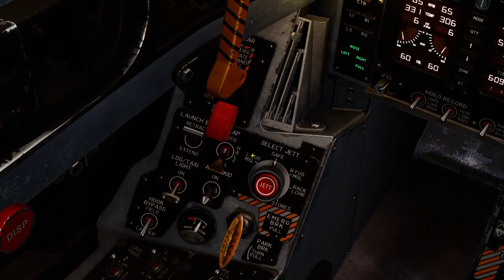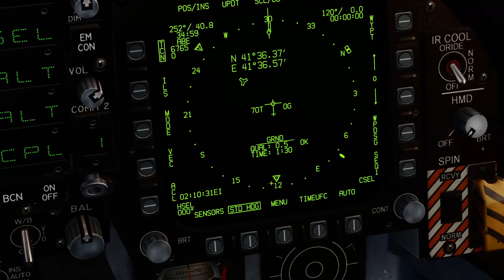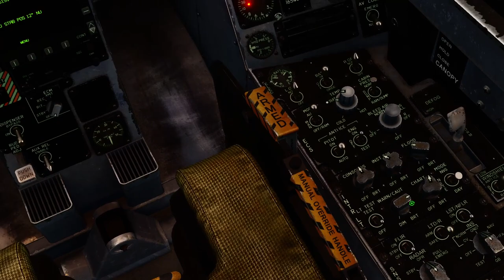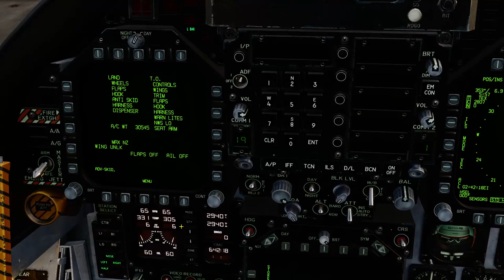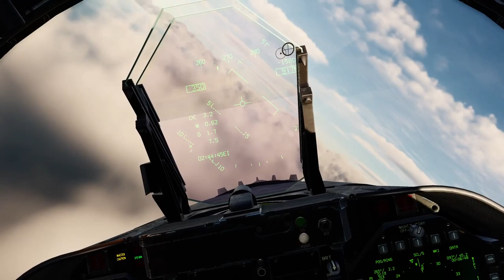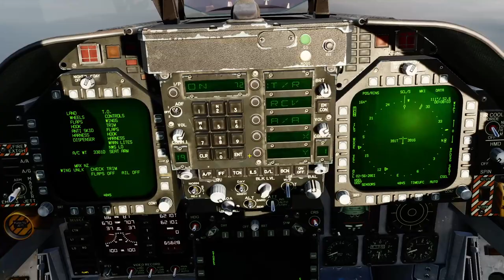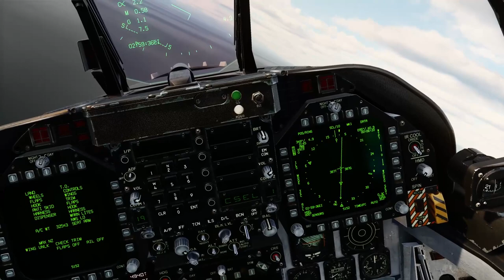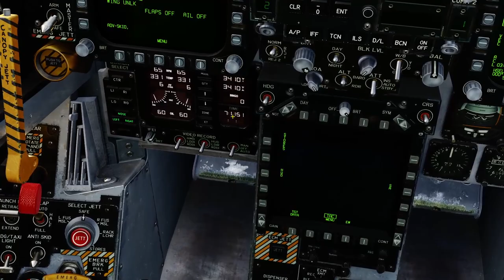Carrier Landings Practice listening to Top Gun tunes - DCS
00:00 Intro
2:15 Start-Up
7:22 Taxi, Take-off and Flying to the Carrier
14:17 Contacting Carrier Marshal (ATC) and approach to carrier
17:22 First Landing
28:04 Second Landing
34:02 Cat Launch and Flying to the Refueling Tanker
46:10 Leaving the tanker and Cloud Surfing back to the Carrier
51:54 Third Landing (Bolter)
56:36 Final Landing
59:54 Outro - Debrief